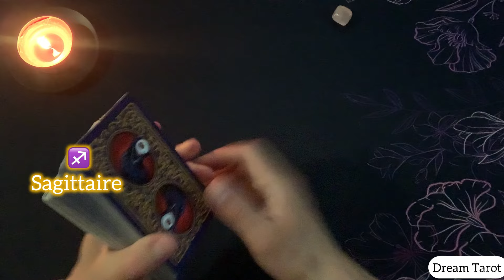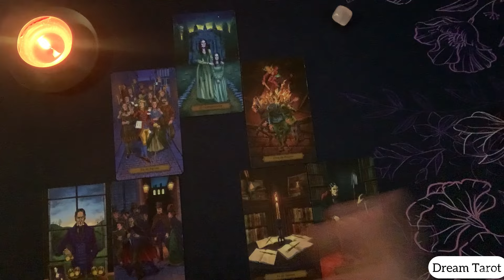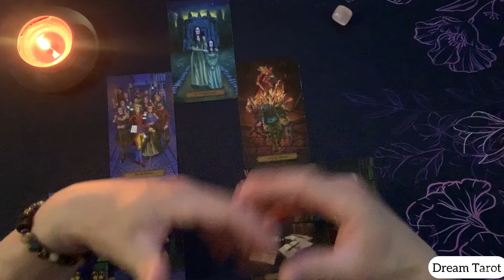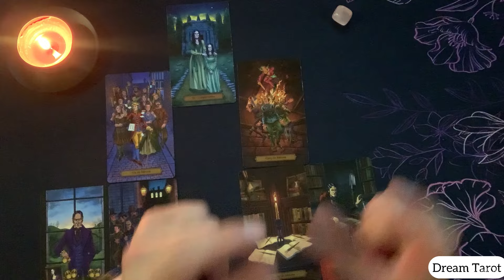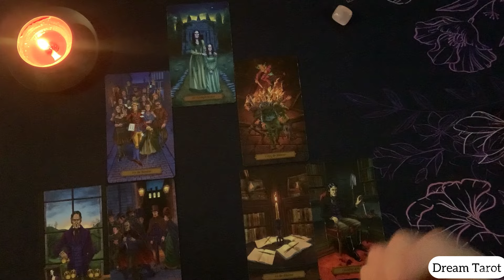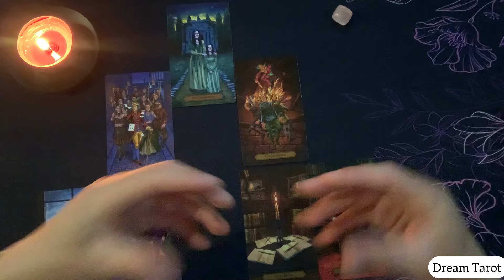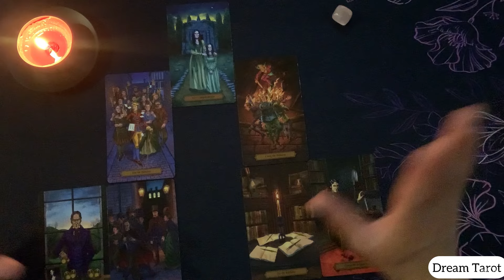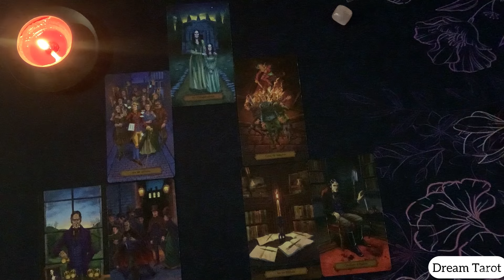♐️Sagittaire🔥Juillet 2024☀️La victoire au rendez-vous 🌈